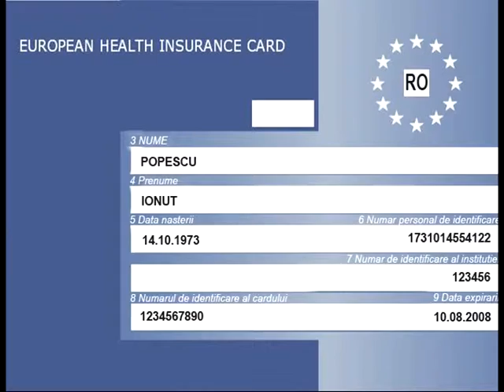Știre Etv - Cardul european de sănătate | 24.06.2015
Persoanele asigurate de pe teritoriul României pot beneficia de îngrijiri medicale oriunde în Uniunea Europeană pe baza cardului european de asigurări sociale de sănătate. Documentul este valabil pentru o perioadă de șase luni și se poate elibera pe baza unei cereri și a buletinului, sau a certificatului de naștere pentru copii.